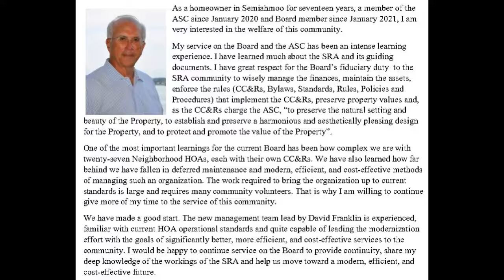2022 Board Candidate Steve Haines Introduction